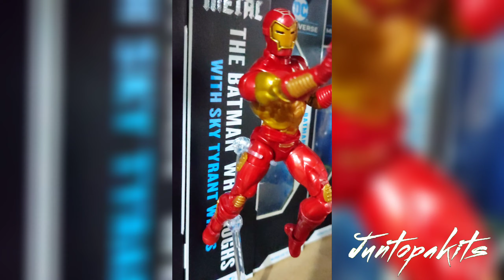MARVEL LEGENDS MODULAR IRON MAN